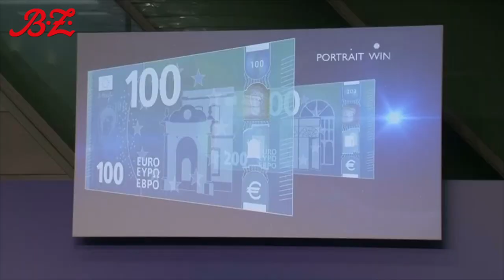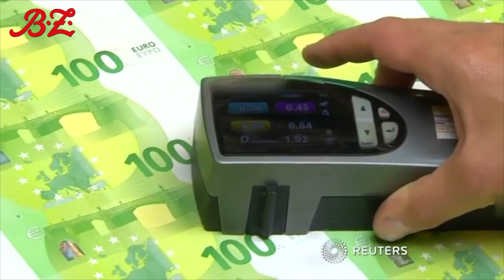EZB stellt neue große Euro-Scheine vor: "noch sicherer"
Der 500-Euro-Schein hingegen wird zum Auslaufmodell.